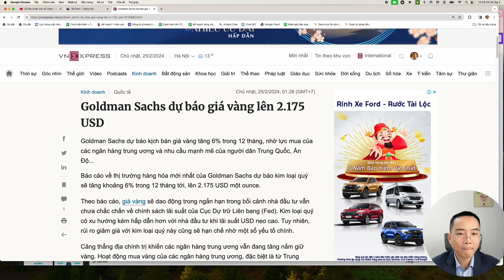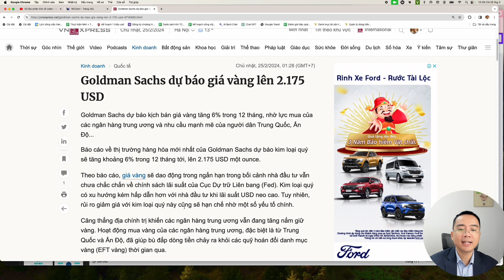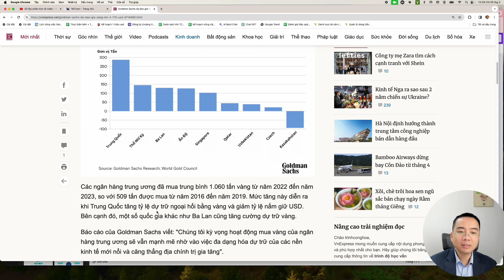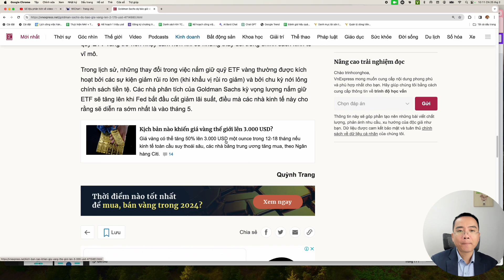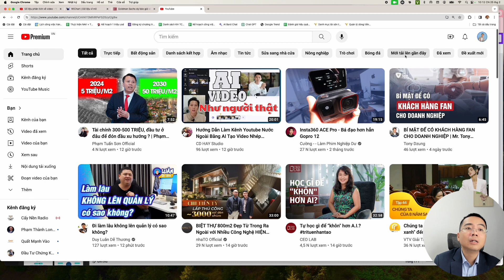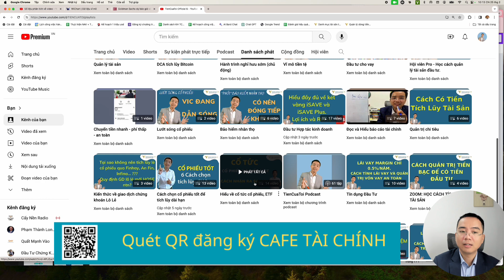Nhìn vàng tăng giá mỗi ngày mới thấy "Giữ tiền mặt thật là tê tái".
► Mua cổ phiếu và ETF của Mỹ theo dạng ủy quyền đầu tư tại sàn niêm yết XTB